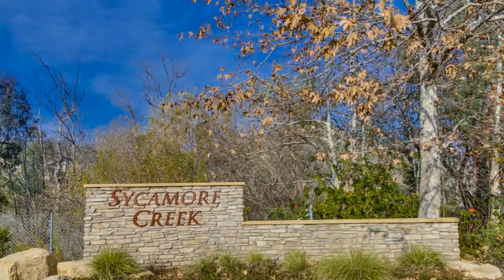15185 Garden Road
Presented by:
Brad and Lauren Seaman